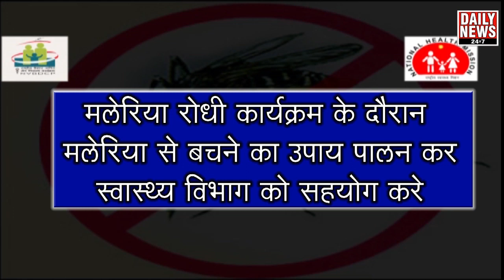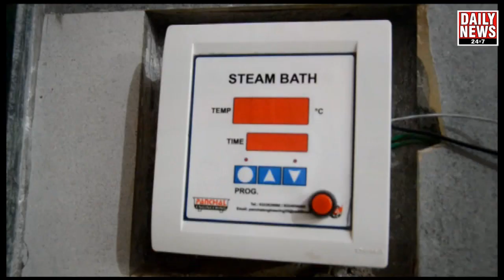08.09.2018_ SOMNATH ME BIJLI KA TAAR SATNE SE CONTAINER ME LAGI AAG, DRIVER JHAKMI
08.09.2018_ SOMNATH ME BIJLI KA TAAR SATNE SE CONTAINER ME LAGI AAG, DRIVER JHAKMI